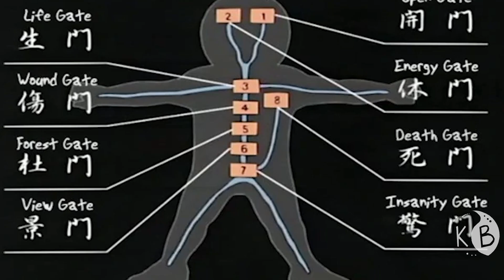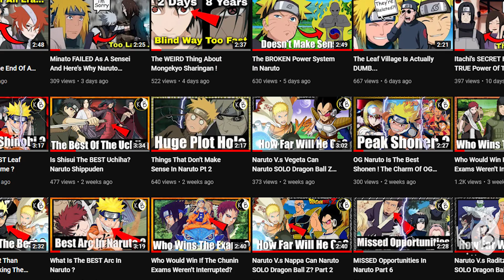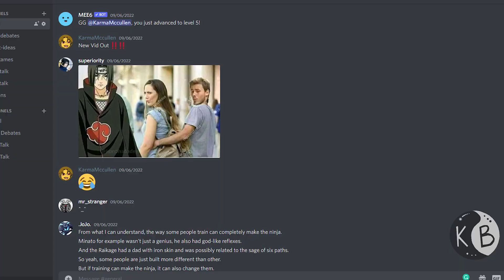Does The Rinnegan INCREASE Your Physical Abilities ?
In this video, I figure out if Sasuke would lose physical abilities if he loss the rinnegan